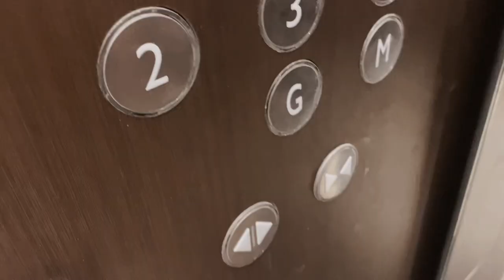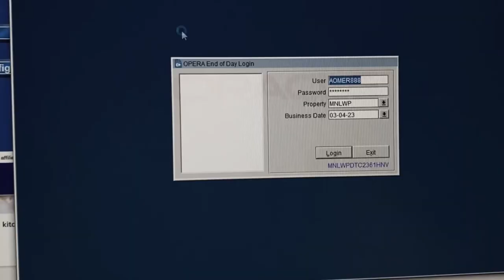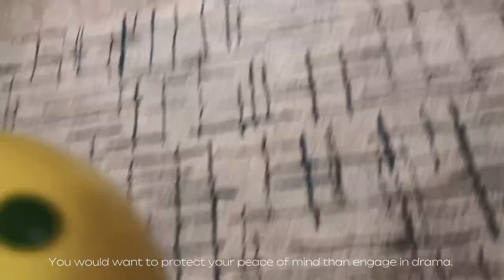realizations you have to embrace | hotel work vlog💼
and we’re open!!